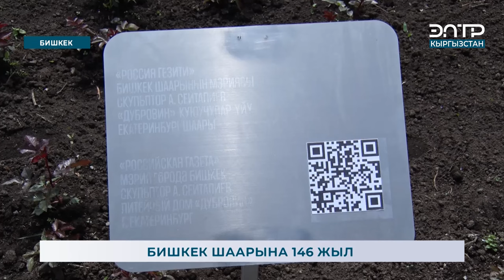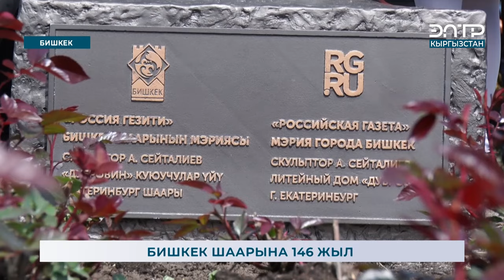БИШКЕК ШААРЫНА 146 ЖЫЛ